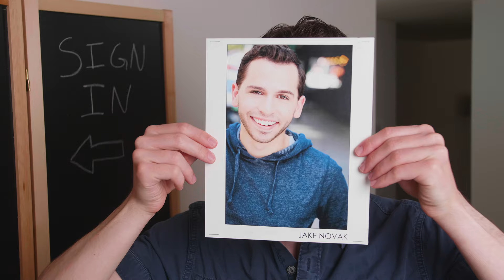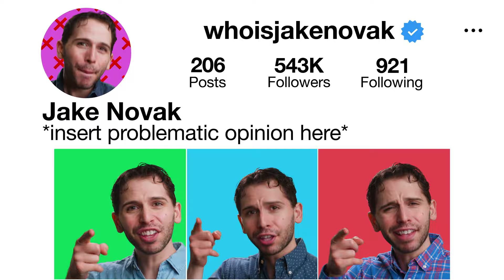I Wanna Get Canceled! – Funny Cancel Culture Song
I've been struggling to make it in Hollywood the "normal" way for years, so now I'm trying a new approach: getting canceled so I can get famous. Who says cancel culture never did any good?